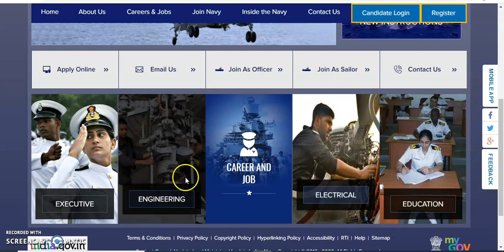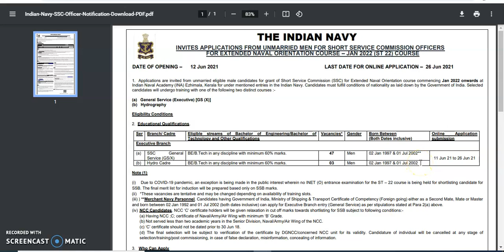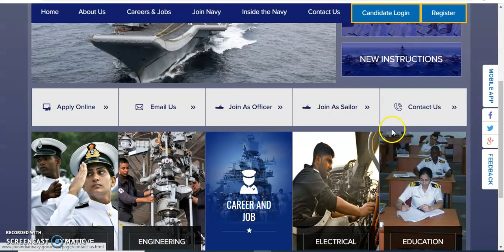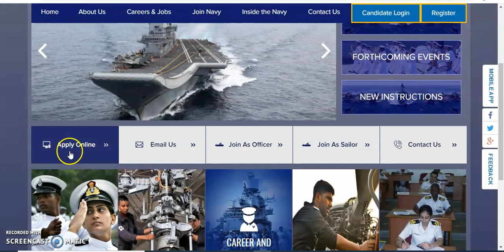Indian Navy SSC Recruitment 2021: Notification Out For Extended Naval Orientation Jan 2022 Course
Short Service Commission (SSC) Officer